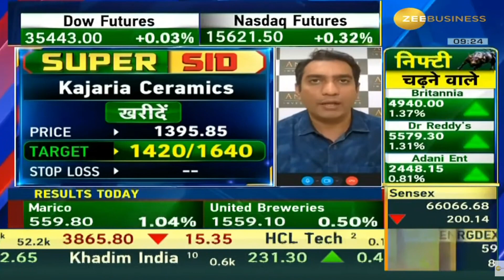kajaria Ceramics | Next Target | Latest News | Stock Analysis